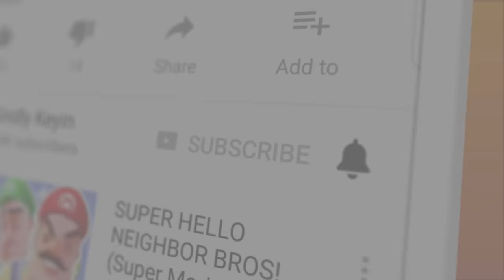Eat The Fish = BECOME That Fish! (*NEW* Mode) | Feed and Grow Fish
Eat The Fish = BECOME That Fish! (*NEW* Mode) | Feed and Grow Fish | Kindly Keyin

Welcome back to Feed And Grow Fish!

In Feed and Grow Fish you must become the biggest fish by eating smaller creatures and continuing to grow. The gameplay is simple enough to understand in Feed and Grow but its a fish eat fish world out there and you must prove to be the biggest and strongest fish!

Feed and Grow Fish Gameplay details:

Hunt other fish and sea creatures, feed and grow into larger beasts! Feed and Grow: Fish is an animal survival simulator in an amazing sea world. Start as Bibos or Raptor and straight away you are ready to dive in to the mesmerizing world of Feed and Grow.

You can send me stuff at the address below:
Kindly Keyin